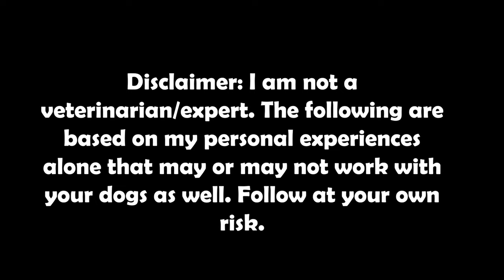158: MATATAKUTIN BA ANG ASO MO? PANOORIN MO TO!